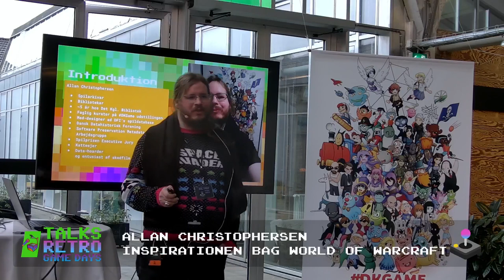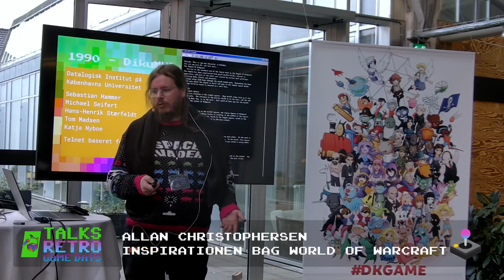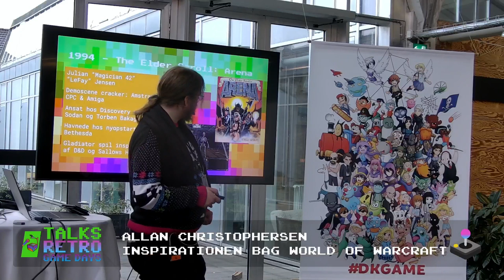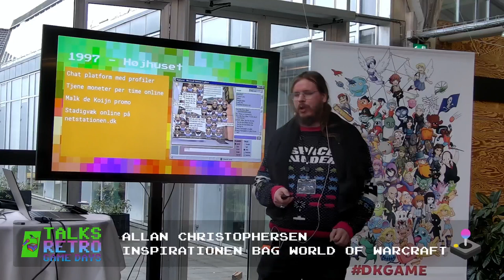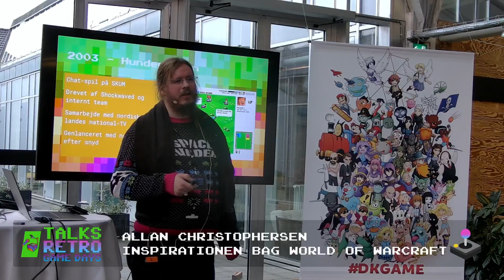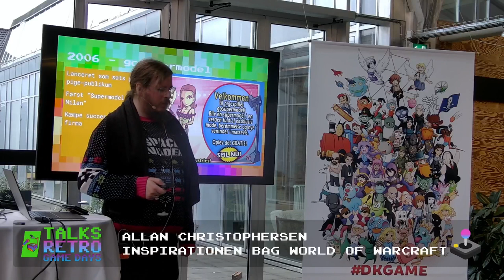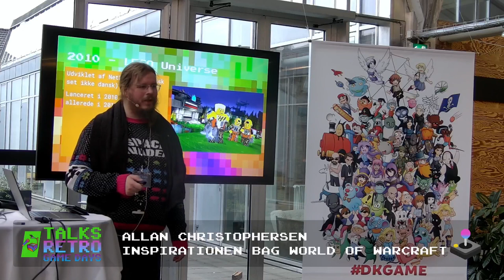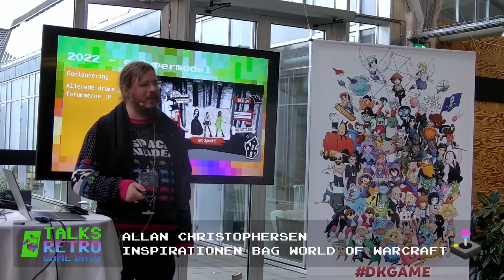Inspirationen bag World of Warcraft - de danske MMO'er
Livestream Retro Game Days 2023: Vidste du at der kan trækkes en direkte linje fra World of Warcraft tilbage til et tidligt dansk online computer-rollespil fra før internettet kom til de danske hjem? Og det er ikke det eneste inflydelsesrige danske online spil. Hør om de danske indskud i Massive Multiplayer Online genren når spilarkivar Allan Christophersen igen i år vender tilbage for at fortælle om den danske spilhistorie.